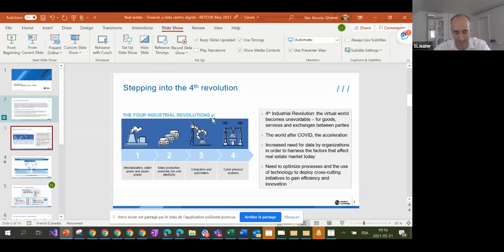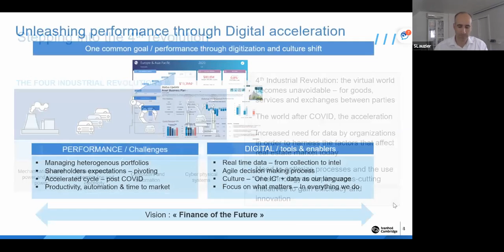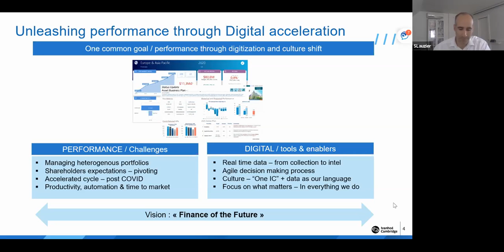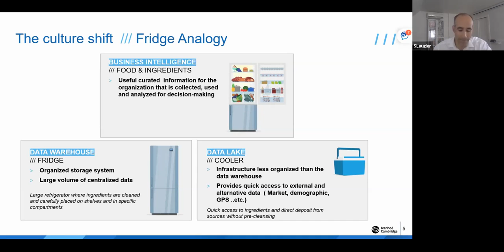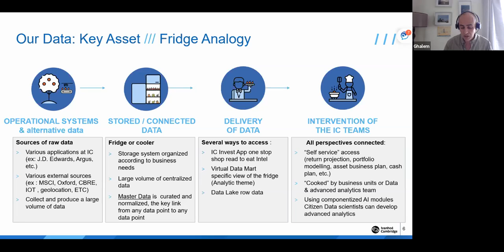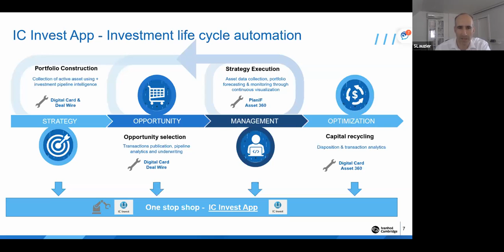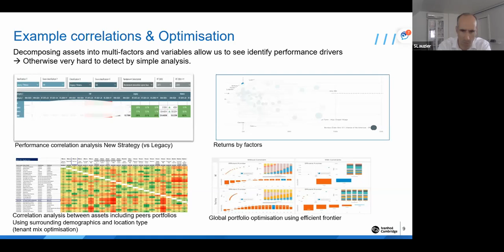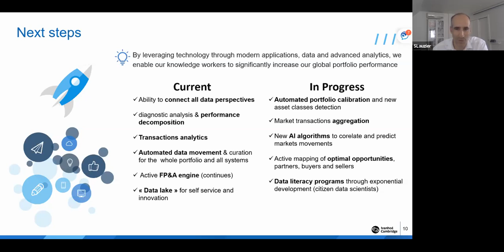Real Estate – Towards a Data Centric Digital Playbook with Ivanhoe Cambridge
Ghalem Ben Nouna, Senior Director of Data Management and Business Intelligence, Ivanhoe Cambridge
Simon Lauzier, Chief Financial and Business Performance Officer, Ivanhoé Cambridge

The acceleration and multiplication of technology disruptions has enabled major shifts in real estate landscape, particularly since the COVID-19 pandemic outbreak. This is forcing every organisation in real estate space to put in place a data centric digital playbook. For too long, the notion of data and analytics had been associated to IT or other specific groups. Successful organisations in all industries understand that digital positioning must be strategic, structured, and holistic, to be pervasive across core value chains.